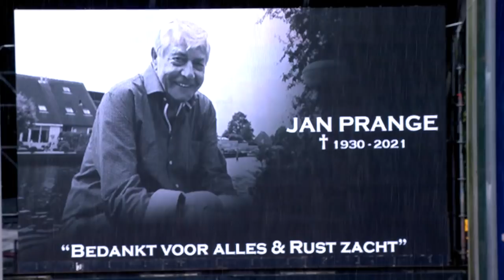Highlights SC Cambuur - AZ | Eredivisie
Samenvatting van het Eredivisie-duel tussen Cambuur Leeuwarden en AZ.

Scoreverloop: 17. De Wit 0-1, 33. Wijndal 0-2, 60. Clasie 0-3, 72. Uldrikis 1-3.

Opstelling AZ: Peter Vindahl; Yukinari Sugawara, Pantelis Hatzidiakos, Bruno Martins Indi, Owen Wijndal; Fredrik Midtsjø (43. Tijjani Reijnders), Dani de Wit, Jordy Clasie; Albert Gudmundsson (66. Håkon Evjen), Vangelis Pavlidis (81. Zakaria Aboukhlal), Jesper Karlsson (81. Aslak Witry).

Opstelling SC Cambuur: Sonny Stevens; Doke Schmidt, Calvin Mac-Intosh (73. Jasper ter Heide), Erik Schouten (62. Marco Tol), Alex Bangura; Mitchel Paulissen (46. Tamás Kiss), Mees Hoedemakers, Robin Maulun; Michael Breij, Tom Boere (62. Roberts Uldrikis), Issa Kallon (70. David Sambissa).